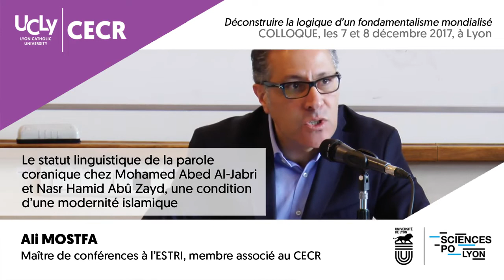NASR HAMID ABOU ZAYD ET MOHAMED AL JABRI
Nasr Hamid Abou Zayd ce néo-mu’tazilite réhabilite la création du Coran chez les mu’tazilites pour faire du Texte « un produit culturel et historique ».

Selon lui, « dire que le texte est un produit culturel nous parait l’évidence même » (Nasr Abou Zayd, Critique du discours religieux, p.p 27-28, édition Actes Sud).

Or, lorsque les mu’tazilites avaient défendu la thèse de la création, ça n’était pas pour historiciser les textes de l’islam, mais pour préserver l’unicité de Dieu, le premier de leurs cinq fondements, car, pour eux, dire que la parole de Dieu est incréée reviendrait à dire qu’il pourrait avoir un associé en cette qualité, à l’instar du dogme des chrétiens.